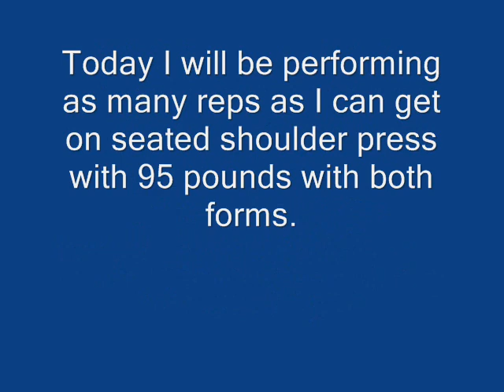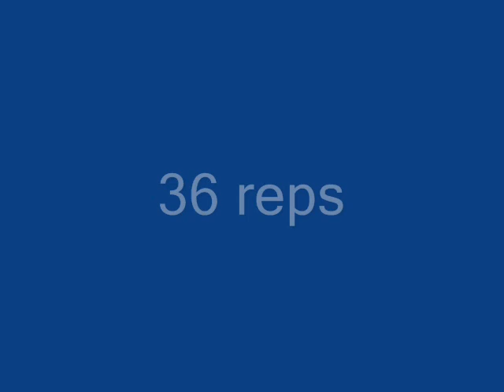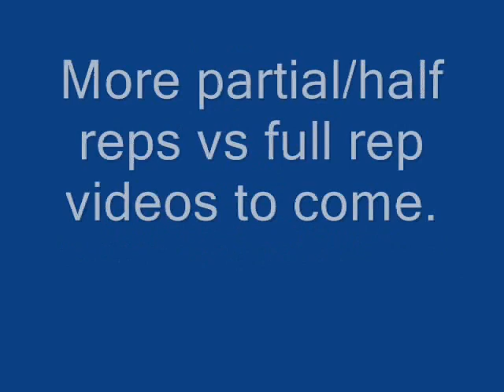Partial/Half Reps Vs Full Reps on Seated Shoulder Press (Episode 1)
Partial/Half Reps Vs Full Reps on Seated Shoulder Press

Partial reps and full reps were both performed on different days, not the same day.